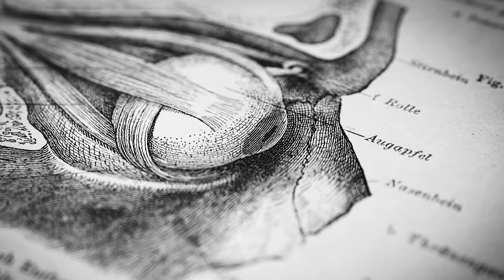Dr. Alia Crum: Science of Mindsets for Health & Performance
My guest is Dr. Alia Crum, Associate (tenured) Professor of Psychology at Stanford University and Director of the Stanford Mind & Body Lab. Dr. Crum is a world expert on mindsets and beliefs and how they shape our responses to stress, exercise, and even to the foods we eat. We discuss how our mindset about the nutritional content of food changes whether it is satisfying to us at a physiological (hormonal and metabolic) level. She also tells how mindsets about exercise can dramatically alter the effects of exercise on weight loss, blood pressure, and other health metrics. Dr. Crum teaches us how to think about stress in ways that allow stress to grow us and bring out our best rather than diminish our health and performance. Throughout the episode, Dr. Crum provides descriptions of high-quality peer-reviewed scientific findings that we can all leverage toward better health and performance in our lives.

Nutritional analysis of foods and beverages depicted in top-grossing US movies, 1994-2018
Nutritional Analysis of Foods and Beverages Posted in Instagram Accounts of Highly Followed Celebrities

Timestamps:
00:00:00 Introducing Dr. Alia Crum from Stanford University
00:03:15 Thesis, ROKA, InsideTracker
00:08:26 What Is a Mindset & What Does It Do?
00:14:45 Mindsets Change Our Biological Responses to Food
00:22:28 Beliefs About Our Food Matter
00:25:57 Placebo vs Beliefs vs Nocebo Effects
00:28:57 Mindset (Dramatically) Impacts the Effects of Exercise
00:33:44 Motivational Messaging & Mindset About Fitness
00:39:30 The Power of a ‘Potency & Indulgence’ Mindset
00:42:03 Mindsets About Sleep, Tracking Sleep
00:45:00 Making Stress Work For (or Against) You
01:01:50 Mindsets Link Our Conscious & Subconscious
01:04:50 3 Best Ways to Leverage Stress
01:10:40 4 Things That Shape Mindsets, Influencers & Mindsets
01:19:40 Mindsets About Medicines & Side Effects
01:26:25 How to Teach Mindsets
01:31:47 Dr. Crum’s Research, Clinical & Athletic Backgrounds
01:36:20 The Stanford Mind & Body Lab, Resources for Stress
01:38:30 Synthesis, Participating in Research
01:39:04 Subscribe, Sponsors, Patreon, Instagram, Twitter, Thorne

Audio Engineering: Joel Hatstat at High Jump Media